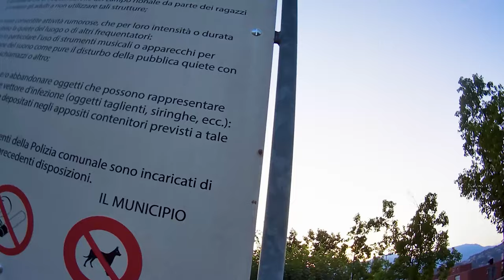Park tour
A little tour in the park with my betafpv 85x while my nazgul is in the clinic XD

It's fun changing flying style :)